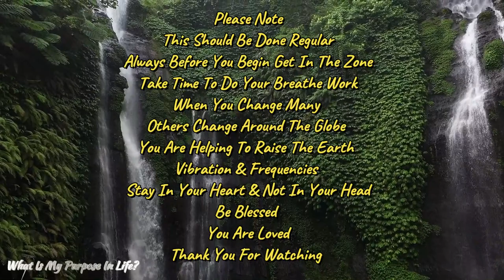What Is My Purpose In Life - Metatron Nilesh Mistry